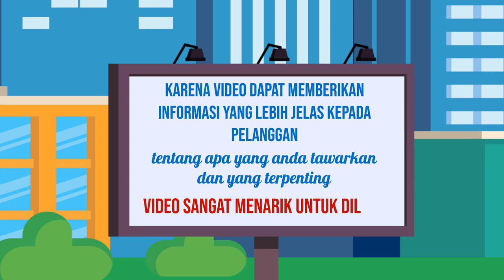Video Iklan Produk yang Menarik Perhatian di Kota Manggar Bangka Belitung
Jasa Edit Video Promosi / Video Iklan Produk yang Menarik Perhatian di Kota Manggar Bangka Belitung atau

Daftar Isi
00:00 - Cara Edit Video Iklan dokter mata, dokter mobil kelapa gading, dokter mata jakarta selatan
00:10 - Contoh Iklan Promosi dokter neurologi anak, dokter nefrologi, dokter nenden, dokter naturopati
00:30 - Contoh Video Promosi dokter ortopedi, dokter obgyn,
00:40 - Contoh Konten Branding dokter obgyn, dokter onkologi
00:50 - Resep Makanan dokter spesialis anak, dokter spesialis kulit, dokter spesialis anak, dokter spesialis kulit